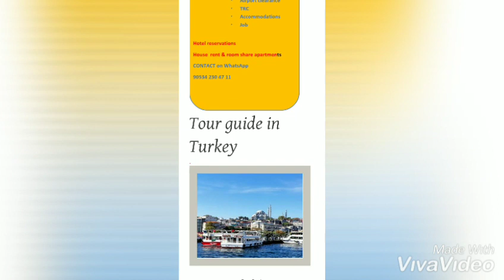Turkey visa for pakistani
ASSLAM O ALIKAUM
We are dealing all Countries caliants.
4=We have over garment's company in Turkey Istanbul if u have odr any garments think so contact as.